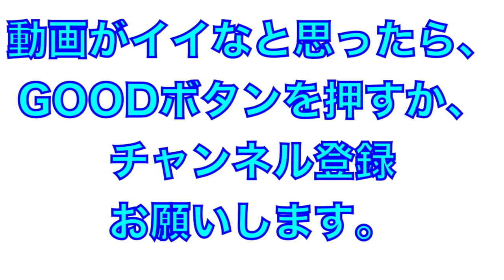高知高校1回表の得点シーン！吉岡選手の足でもぎ取った先制点！高知高校VS明徳義塾高校の決勝戦（10月11日）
2020年10月11日
明徳義塾高校VS高知高校

高知高校1回表の得点シーン
２番キャッチャー吉岡君の足でもぎ取った先制点！
雰囲気のあるいいバッター！